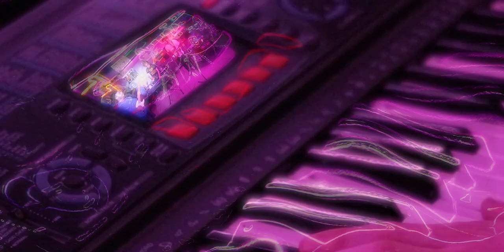Tetra Collective - 'Fake Happy' Official Music Video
Directed and Edited by: @Sinditsu
Assistant Director: @Goldby7
Behind the Scenes: @AronChek
Creative Assistant: Jonathan Toeuth
Story and Music by: @tetracollective